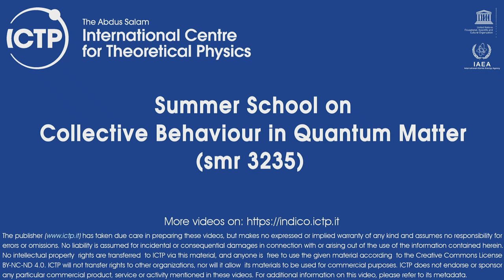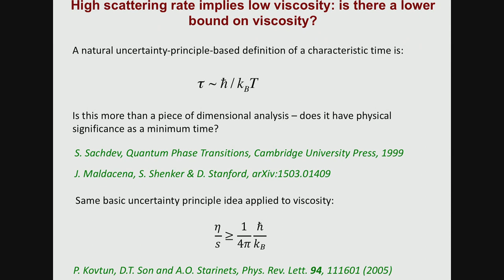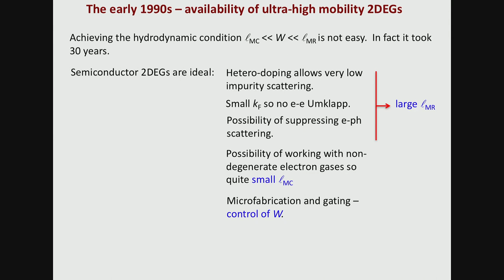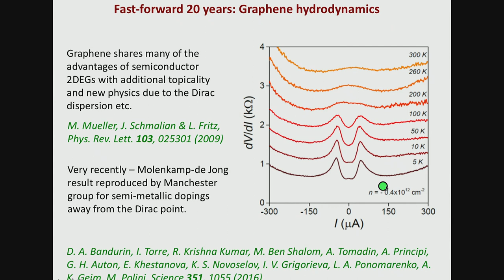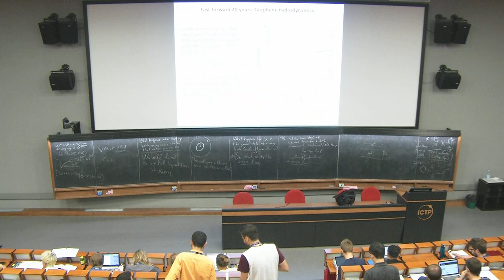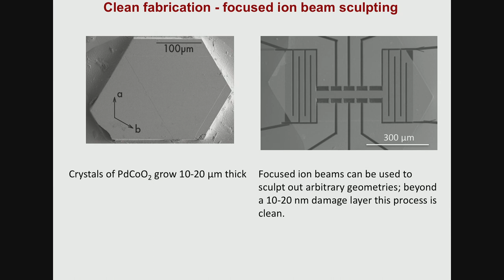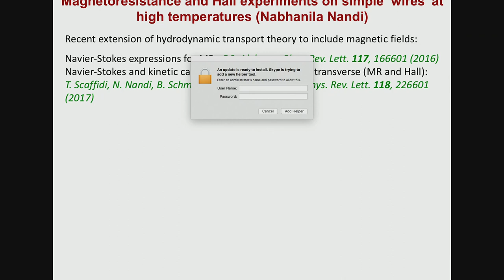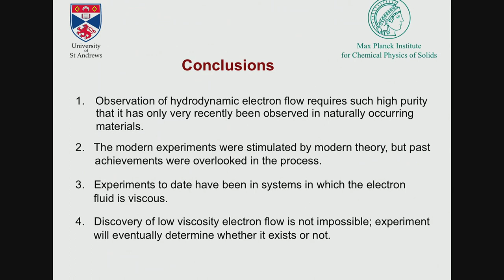Hydrodynamic transport in electron systems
Speaker: Andrew Mackenzie (Max Planck Institute for Chemical Physics of Solids, Germany)
2018_09_03-16_00-smr3235